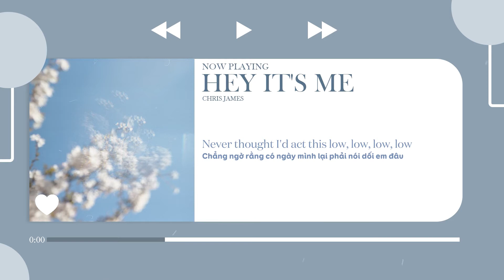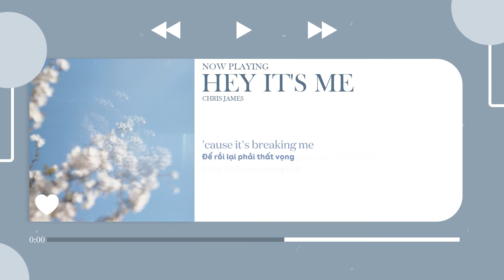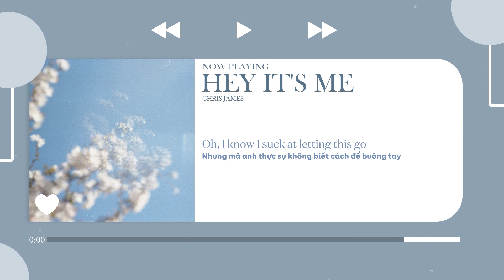[ Vietsub ] Chris James - Hey It's Me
Song : Hey It's Me
Artist : Chris James

About Lyrics Video :
Photo : Unplash
Overlay : Pexels
Apps : Aegisub, Adobe Premiere
LYRICS:
( UPDATING...)
DO NOT REUP WITHOUT PERMISSION!